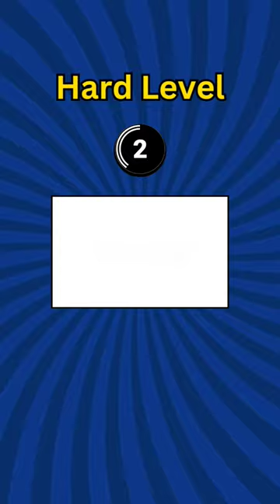Eyesight Test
eyesight
eyesight improvement
puzzle games
puzzle vision
puzzle solve
guess the song
guess the anime
guess the animal
guess the
guess the animal for kids
end of beginning
alien romulus trailer